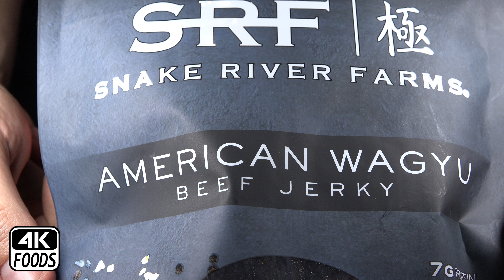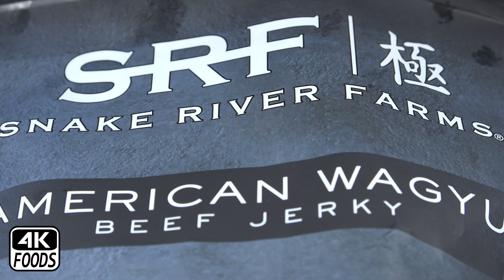4k Foods ASMR | Wagyu Beef Jerky from Snake River Farms | 먹방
Snake River Farms Wagyu Beef Jerky
My Camera
My Mics (2)
(I get $$ on qualifying Amazon purchases btw so thanks in advance if so.)